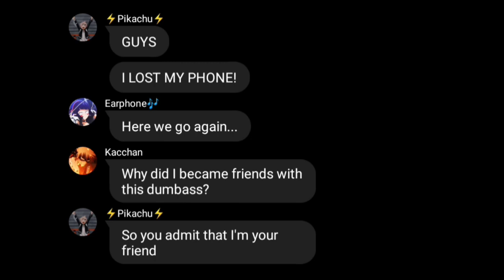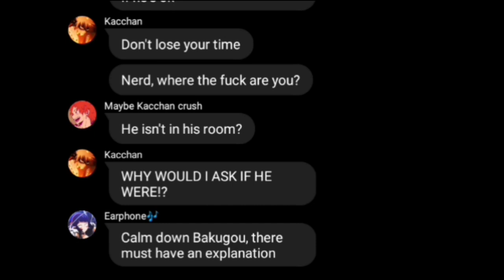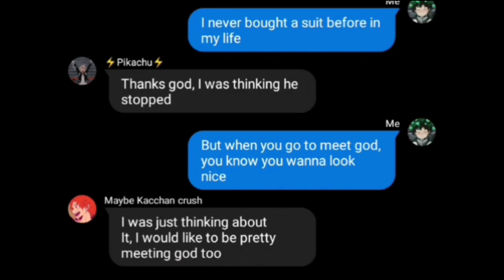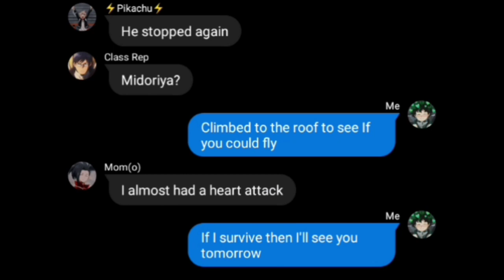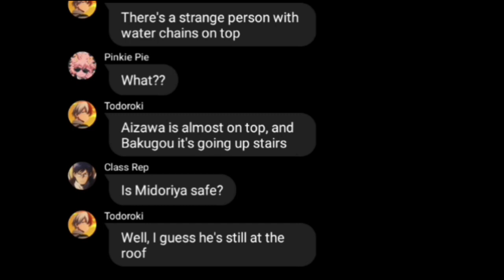Lyric (not) prank MHA "Bullet" | Sad Deku